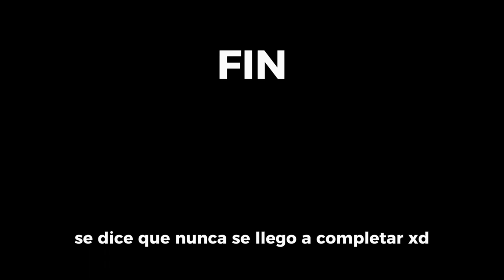💢Raid en final fantasy 14💢 | 🐞Aprendiendo con los compas vs el cucarachon🐞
Nuevo videos bandita, espero les guste los try que le dimos a Zeromus Xd soy relativamente nuevo en Raid y aun no me acostumbro del todo PERO lo di todo en este combate.